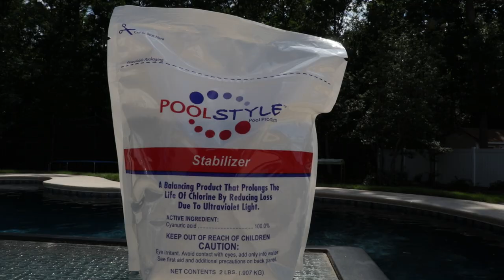STABILIZED vs UNSTABILIZED Chlorine: What's the Difference? | Swim University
Stabilized, unstabilized. Potato, potahto. It’s all the same stuff, right? Sure, until you can’t figure out why your pool is growing algae and smells like it’s full of bleach instead of water. Here's the difference between stabilized and unstabilized chlorine.

⏰ Timestamps:
00:00​ - Introduction to Stabilized Vs. Unstabilized Chlorine
00:43 - Chlorine Sanitizer and Chlorine Levels
01:27 - What Is Unstabilized Chlorine
04:31 - What Is Stabilized Chlorine
05:53 - CYA or Cyanuric Acid Levels
06:38 - Which One Should You Use: Stabilized s. Unstabilized?
07:44 - Chlorine Levels

Swim University®️ has made swimming pool and hot tub care easy for more than 10 million homeowners. And each year, we continue to help more people with water chemistry, cleaning, and troubleshooting. We know taking care of a swimming pool or spa can be difficult. And it’s hard to find a trusted source of information. We get it! This is the reason we created Swim University®️.